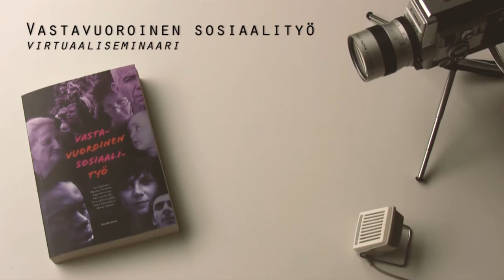Leena Eräsaari: Mistä "pysyvä muutos" sosiaalityön organisaatioissa johtuu?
Leena Eräsaari vertaa jatkuvia organisaatiouudistuksia mielellään muotiin, joka vaihtuu niin ikään yhä tiuhempaan tahtiin.

"Simmelin mukaan luokkayhteiskunnassa vaatemuoti määrittyi luokan mukaan. Kun luokkien väliset erot hämärtyvät, myös muodin kierrosta voi tulla hurjaa",

Eräsaari väittää, että hallintomme on järkyttävässä muodin kierteessä, josta myös organisaatiouudisten voi katsoa kumpuavan.

"Kun palveluita yksityistetään, samalla katoaa myös niiden pidemmän tähtäimen visio."

Video on osa Vastavuoroinen sosiaalityö -kirjaan liittyvää virtuaaliseminaaria, jossa kirjan kirjoittajat avaavat näkemyksiään sosiaalityöhön liittyvistä ajankohtaisista kysymyksistä.

Kirja on syntynyt osana Suomen Akatemian rahoittamaa "Reciprocal Relationships and the Construction of Well-being During Critical Periods of Everyday Life" -tutkimushanketta.

Kuvaus ja editointi: Antti-Juhani Piirainen